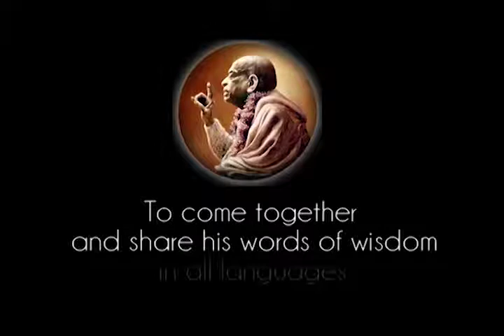Unless There is Living Force Behind the Matter There Cannot be Anything Created - Prabhupada 1015